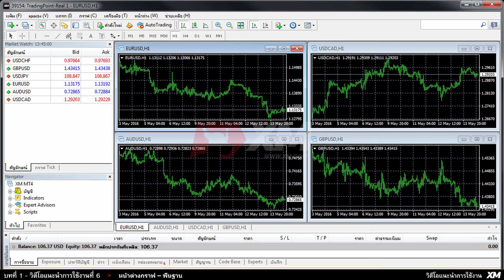XM.COM - แนะนำการใช้งาน MT4 - พื้นฐานเกี่ยวกับหน้าต่างกราฟ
คำเตือนเกี่ยวกับความเสี่ยง
เนื้อหาจะขึ้นอยู่กับประเทศที่พำนักของคุณและผู้ที่มีหน้าที่ในการกำกับดูแลบริการทางการเงิน

วิดีโอแนะนำการใช้งานเกี่ยวกับการใช้กราฟบน MT4 ทำความเข้าใจเกี่ยวกับการใช้งานกราฟ MT4